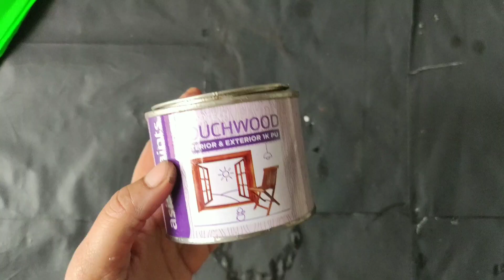DIY|| Tulip flowers|| Eggshell craft || Flower Vase || Best out of waste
As we all know egg provides a very essential source of protein & we all should include it in our diet. But what about its shell wasted. So here is a way to convert it into glorious home decor
DIY flower vase.Hope you find it helpful.